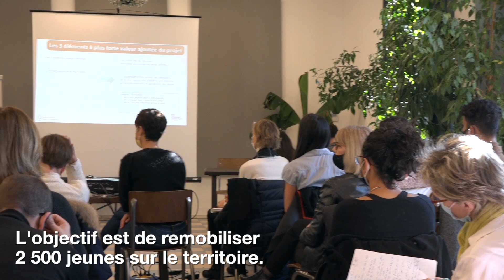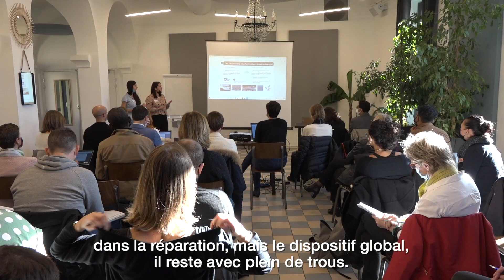Repérage des invisibles : 9 lauréats déployés pour remobiliser 2 500 jeunes en difficulté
Le 2 décembre dernier, la DREETS Paca clôturait le processus de sélection de l'appel à projets "Repérage des invisibles", mis en oeuvre dans le cadre du Plan d’investissement dans les compétences. Neuf nouveaux lauréats ont été sélectionnés dans la région PACA. Pendant deux ans, ils devront repérer et remobiliser les jeunes les plus vulnérables , en difficulté d'insertion issus des quartiers prioritaires de la ville (QPV) et des zones rurales.